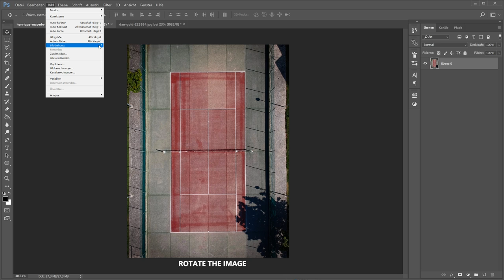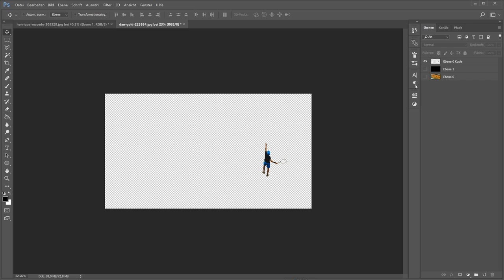How to bend a tennis court in Photoshop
In this Photoshop Tutorial I show you how to bend a tennis court and create a whole new perspective!

Software I use:
Adobe CC

My Wacom Tablet
My Laptop